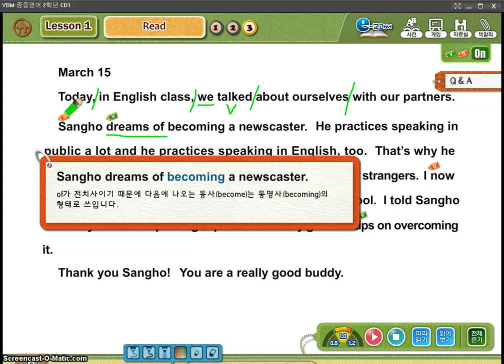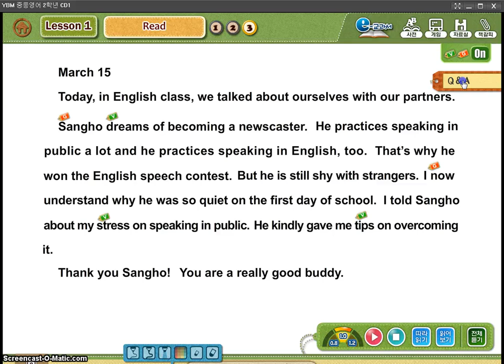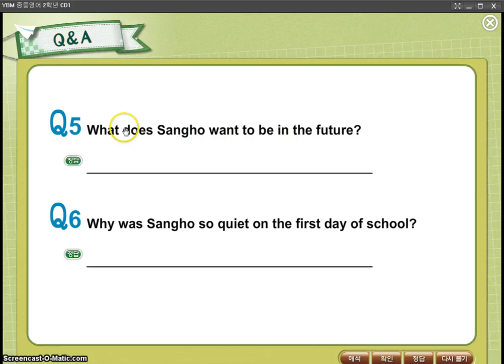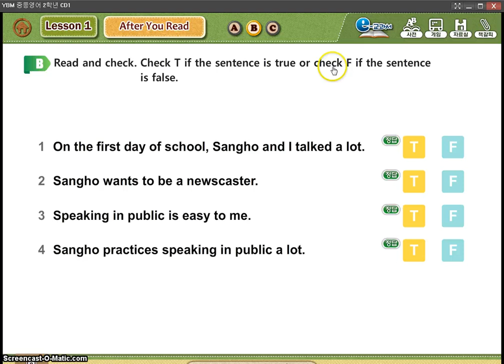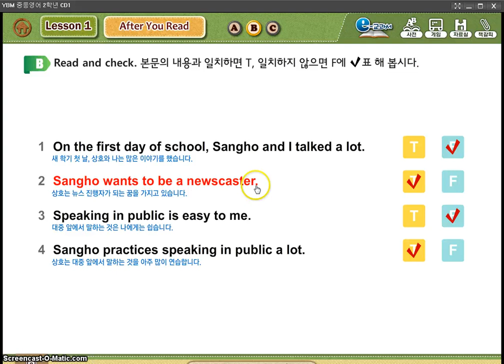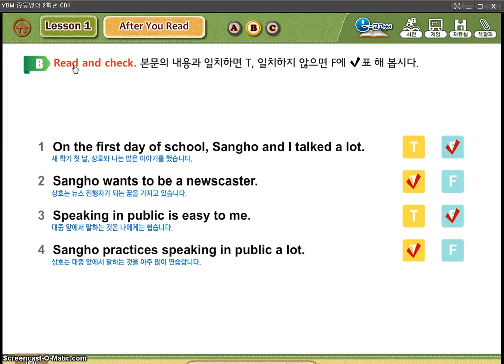Lesson1 Reading2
설명